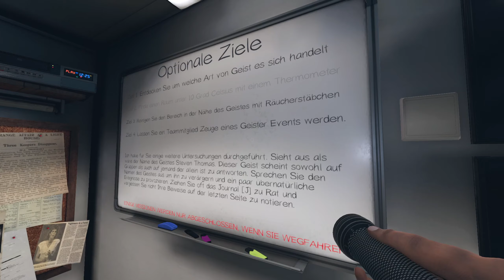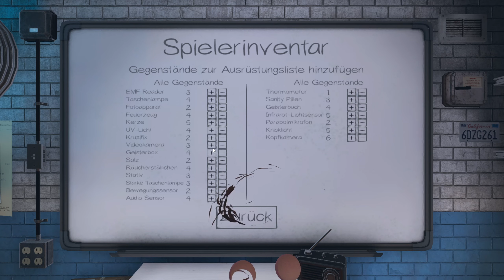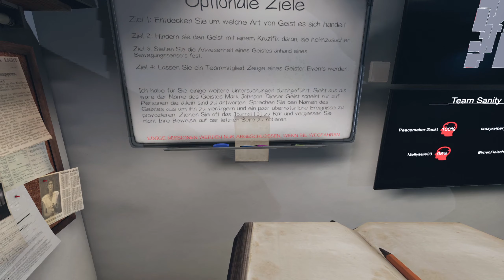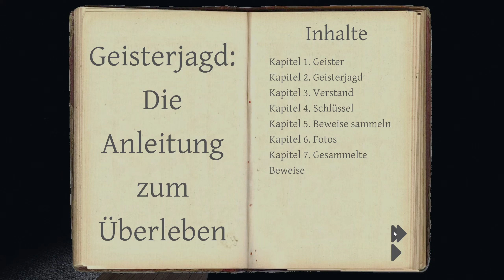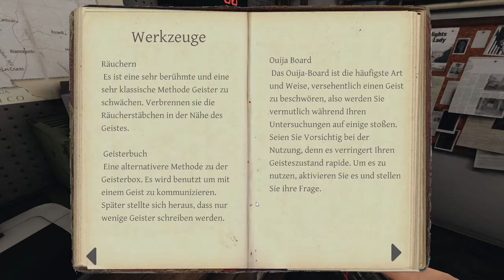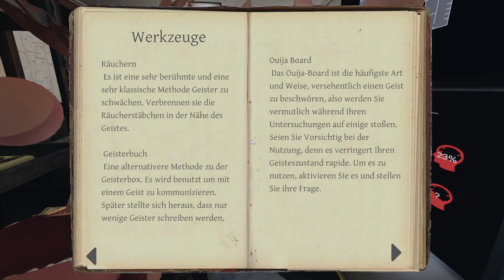#50 ● Von Vipern und Schlangen ● Phasmophobia [BLIND]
Kommentiertes Gameplay zum Spiel "Phasmophobia" von 2020. Das Spiel wurde von Kinetic Games entwickelt. Publisher: Kinetic Games. Ich wünsche euch viel Spaß mit dem Let's Play.

(Steam).

Die Handlung von Phasmophobia:
Phasmophobia (altgriech.: phas = Gerücht, erscheinen; phobos = Angst) ist ein Psycho-Horror-Spiel mit Online-Koop bis zu 4 Spielern, bei dem du und dein Team, aus paranormalen Ermittlern, heimgesuchte Orte betreten und so viele Beweise für das Paranormale wie möglich sammeln.

Du wirst deine Ausrüstung verwenden, um Beweise zu finden und aufzuzeichnen, welche Geister den Ort heimsuchen. Um die Beweise an ein Geisteraustreibungsteam zu verkaufen.

Du kannst dein Team unterstützen, indem du den Standort mit Überwachungskameras und Bewegungssensoren, von der Sicherheit des Trucks aus, überwachst oder deine Hände mit gespenstischen Aktivitäten schmutzig machst, die mit der Zeit feindlicher werden.